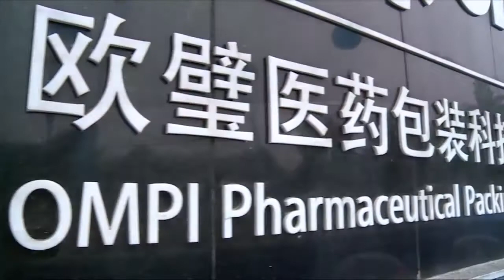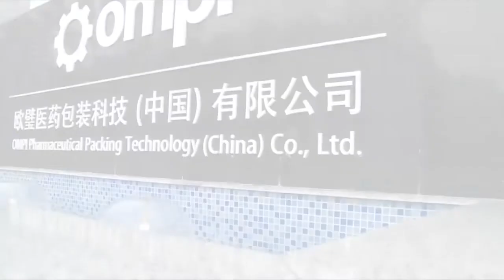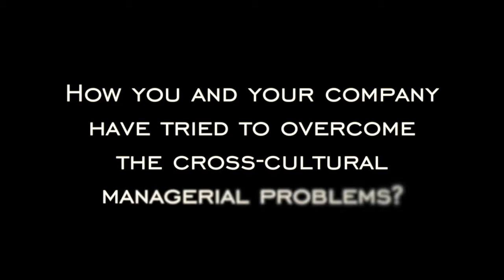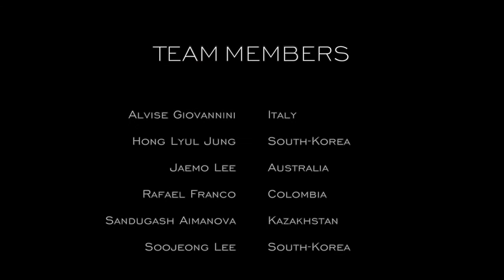EXPATS IN CHINA